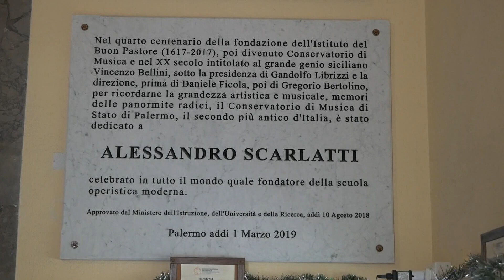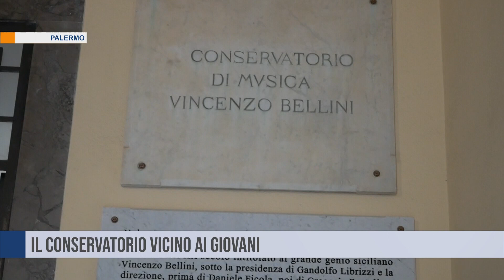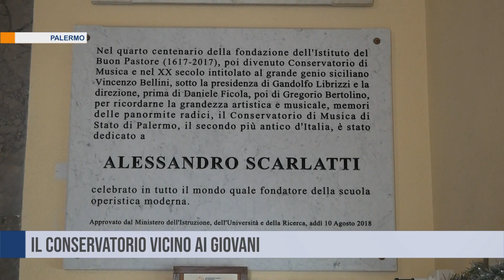Obiettivi per l’istituzione culturale e musicale di Palermo: il Conservatorio Scarlatti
Mauro Visconti, neo direttore del conservatorio Alessandro Scarlatti  di Palermo, affronta obiettivi e propositi per l’istituzione culturale e musicale della città